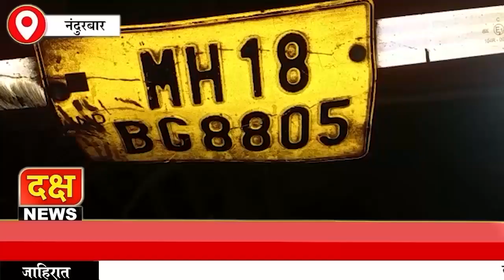नंदुरबार जिल्ह्यातील वडदा गावाजवळ भीषण अपघात; दोन वाहनांमध्ये जोरदार धडक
Daksh News

अपघाती वाहनांमध्ये गुरे आढळून आल्यानं घटनेला वेगळे वळण

व्हीवो1
एकीकडे देशभरातील रस्ते समृद्धी महामार्ग मुळे चर्चेचा विषय असतानाच दुसरीकडे मात्र रस्ते अपघातांमुळे राज्यभरात गेल्या काही दिवसांपासून खरब उडाली आहे असाच एक अपघात रात्रीच्या सुमारास नंदुरबार जिल्ह्यातील खांडबारा विसरवाडी दरम्यान असलेल्या वडदा गावाजवळ घडला आहे या अपघातात एक जण जागीच ठार झाला असून तीन जण गंभीररित्या जखमी झाले आहेत.

व्हीवो2
नंदुरबार जिल्ह्यातील विसरवाडी राज्य महामार्गावर असलेल्या वडदा गावाजवळ गुरे घेऊन जाणारे पिकप वाहन आणि भंगाराचे सामान घेऊन जाणाऱ्या आयशर टेम्पो यांच्यात समोरासमोर धडकून हा अपघात झालाय अपघात इतका भीषण होता की यात पिकप वाहनाचे जवळपास तीन ते चार तुकडे झाले दरम्यान या पिकप वाहनांमध्ये गुर हातपाय आणि तोंड बांधलेल्या अवस्थेत आढळून आल्याने पिकप वाहनातून गुरांची तस्करी केली जात असल्याचा संशय व्यक्त केला जात आहे या अपघातात दोन गाई देखील मृत्युमुखी पडले असून अपघाताची माहिती मिळताच स्थानिक ग्रामस्थांनी रुग्णवाहिकेला पाचारण करत जखमींना नंदुरबार जिल्हा ग्रामीण रुग्णालयात पुढील उपचारासाठी पाठवले आहे दरम्यान या प्रकरणी विसरवाडी पोलीस ठाण्यात घटनेची नोंद करण्यात आली असून पुढील तपास पोलीस करत आहेत तर अवैधरीत्या जनावरांची तस्करी करणाऱ्यांवर पोलीस प्रशासनाने कठोर कारवाई करावी अशी मागणी स्थानिकांनी केली आहे